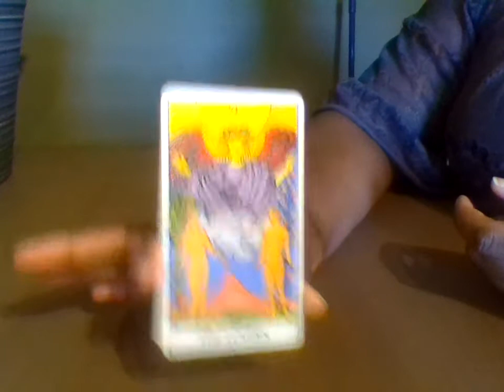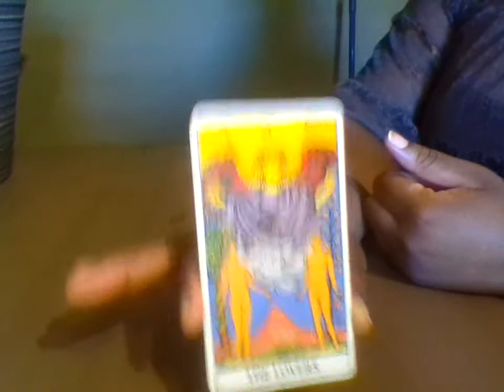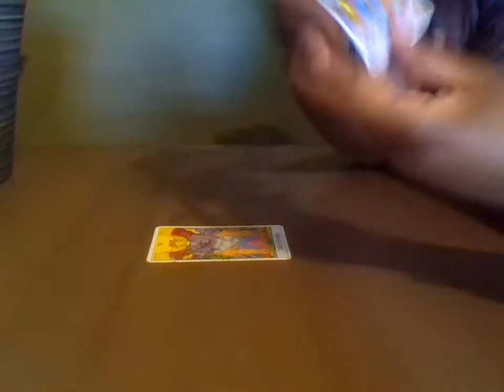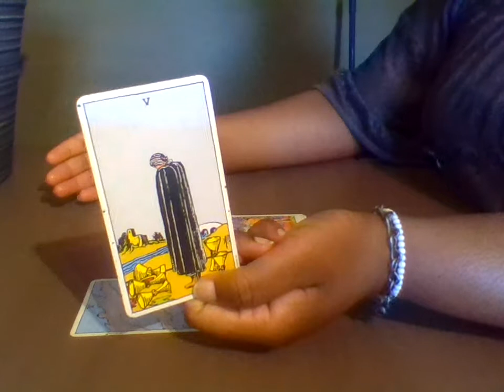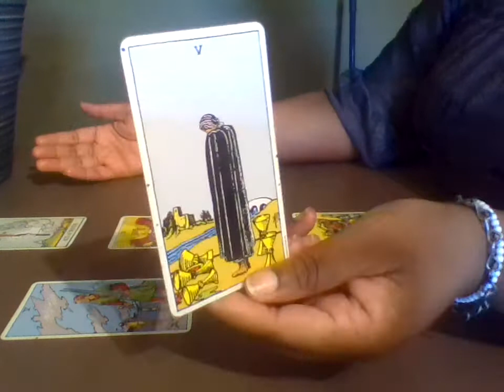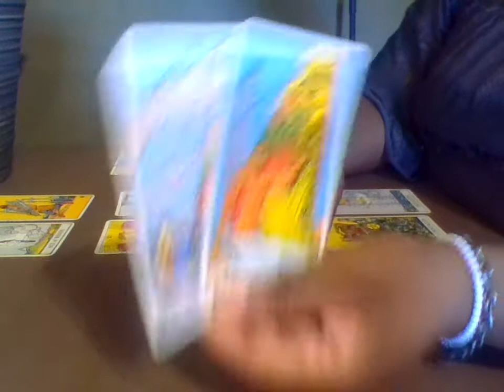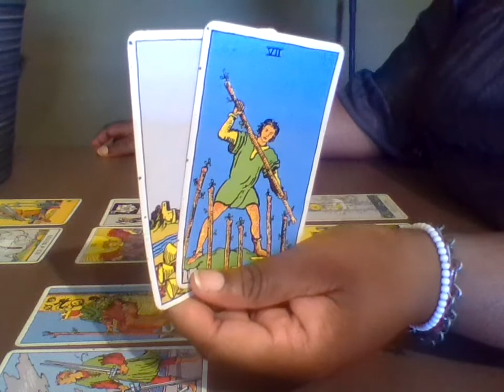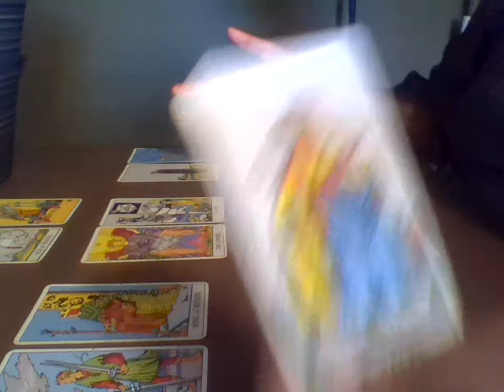Scorpio September 11th to the 17th 2017 Weekly Reading